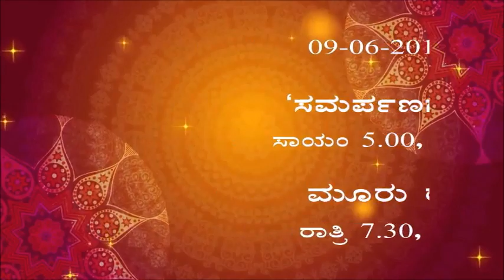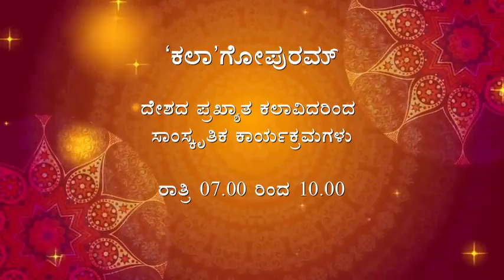ಶ್ರೀಕೃಷ್ಣ ಸುವರ್ಣಗೋಪುರ ಸಮರ್ಪಣೋತ್ಸವ | Shree Krishna Suvarnagopura Samarpanotsava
ಶ್ರೀ ರಾಮ ಶ್ರೀ

ಶ್ರೀ ಕೃಷ್ಣ ಸುವರ್ಣ ಗೋಪುರ ಸಮರ್ಪಣೋತ್ಸವ

ಪ್ರಿಯ ಆಧ್ಯಾತ್ಮಿಕ ಬಂಧುಗಳಿಗೆ ಹೃತ್ಪೂರ್ವಕ ನಮನಗಳು.🙏🙏🙏

ಬಂಧುಗಳೇ,

ಜಗದೊಡೆಯ ಉಡುಪಿ ಶ್ರೀಕೃಷ್ಣ ದೇವರ ಪೂಜಾದೀಕ್ಷಾಬದ್ಧರಾದ ಉಡುಪಿ ಪರ್ಯಾಯ ಶ್ರೀಪಲಿಮಾರು ಮಠಾಧೀಶರಾದ ಪರಮಪೂಜ್ಯ ಶ್ರೀ ಶ್ರೀ ವಿದ್ಯಾಧೀಶತೀರ್ಥಶ್ರೀಪಾದರು ವಿಶ್ವಕಲ್ಯಾಣಕ್ಕೋಸ್ಕರವಾಗಿ ಆಯೋಜಿಸಿದ ಶ್ರೀ ಕೃಷ್ಣ ಸುವರ್ಣ ಗೋಪುರ ಸಮರ್ಪಣೆ ಹಾಗೂ ಬ್ರಹ್ಮ ಕಲಶಾಭಿಷೇಕ ಮಹೋತ್ಸವಗಳ ಪರ್ವಕಾಲದಲ್ಲಿ ಅನೇಕ ವಿಶಿಷ್ಟ ಕಾರ್ಯಕ್ರಮಗಳು ನಡೆಯಲಿವೆ. ಅದರಲ್ಲಿ ಎಲ್ಲ ಭಾರತೀಯರಿಗೂ ಅತ್ಯಂತ ಅಗತ್ಯವಾದ ಕಾರ್ಯಕ್ರಮಗಳು  ಶ್ವಾಸಗೋಪುರಮ್  (ಪ್ರಾಣಾಯಾಮ -ಯೋಗಾಭ್ಯಾಸ ಶಿಬಿರ) ಹಾಗೂ  ಸಂಸ್ಕೃತಗೋಪುರಮ್  (ಸಂಸ್ಕೃತ ಸಂಭಾಷಣಶಿಬಿರ) ಗಳೂ ನಡೆಯಲಿವೆ. ಆಸಕ್ತ ಶ್ರೀ ಕೃಷ್ಣ ಭಕ್ತರು 10 ದಿನಗಳ ಕಾಲ ನಡೆಯುವ ಈ ಶಿಬಿರದಲ್ಲಿ ಪಾಲ್ಗೊಂಡು ಆರೋಗ್ಯವೃದ್ಧಿಲಾಭ ಹಾಗೂ ದೇವಭಾಷೆ ಸಂಸ್ಕೃತದ ಪರಿಚಯ - ಪ್ರವೇಶಗಳ ಲಾಭವನ್ನೂ ಪಡೆದು ಶ್ರೀ ಕೃಷ್ಣ ಮುಖ್ಯಪ್ರಾಣ ದೇವರ ಹಾಗೂ ಶ್ರೀಮನ್ಮಧ್ವಾಚಾರ್ಯರ ಪೂರ್ಣಾನುಗ್ರಹಪಾತ್ರರಾಗಿ ನೈಜ ಭಾರತೀಯರಾಗಿ ಸಾರ್ಥಕತೆಯನ್ನು ಹೊಂದಬೇಕೆಂದು ವಿಜ್ಞಾಪನೆ.

ಶ್ವಾಸಗೋಪುರಮ್
ಪ್ರಾಣಾಯಾಮ -ಯೋಗಾಭ್ಯಾಸ ಶಿಬಿರ
ಡಾ।। ಎ. ಗಣೇಶ ಭಟ್, ಯೋಗಧಾಮ, ಉಡುಪಿ.

ಸಂಸ್ಕೃತಗೋಪುರಮ್
ಸಂಸ್ಕೃತ ಸಂಭಾಷಣೆ ಶಿಬಿರ
ಡಾ।। ರಾಮಕೃಷ್ಣ ಪೆಜತ್ತಾಯ, ಅಷ್ಟಾವಧಾನಿಗಳು, ಎರ್ನಾಕುಲಂ.

ವಿಶೇಷ ಸೂಚನೆ:
1. ಶಿಬಿರಾರ್ಥಿಗಳಿಗೆ ವಸತಿ ವ್ಯವಸ್ಥೆಯನ್ನು (ಸಾಮೂಹಿಕ) ಕಲ್ಪಿಸಲಾಗುವುದು.

2. ಶಿಬಿರಾರ್ಥಿಗಳು ಯೋಗಾಭ್ಯಾಸಕ್ಕೆಂದು ಖಾದಿ ವಸ್ತ್ರದ ಆಸನವನ್ನು ತರಬೇಕಾಗಿ ವಿನಂತಿ.

3. ಮೇ 31ರ ಬೆಳಿಗ್ಗೆ ಉಡುಪಿಗೆ ಬಂದು ಉಪಸ್ಥಿತರಾಗಿ ಶಿಬಿರವಿಚಾರಣಾಕೇಂದ್ರದಲ್ಲಿ ನೋಂದಣಿ ಖಚಿತಪಡಿಸಬೇಕು.

ಶಿಬಿರಾರ್ಥಿಗಳಿಗಿರುವ ಮಹಾಲಾಭ

● ಶ್ರೀ ಕೃಷ್ಣ ಮುಖ್ಯಪ್ರಾಣ ದೇವರ ಶ್ರೀ ಮಧ್ವಾಚಾರ್ಯರ ಸನ್ನಿಧಿಯಲ್ಲಿ ಹನ್ನೊಂದು ದಿನಗಳವರೆಗೆ ಇರುವ ಅತ್ಯುತ್ತಮ ಅವಕಾಶ.
● ನಮ್ಮೆಲ್ಲರ ಜೀವನಕ್ಕೆ ಅಗತ್ಯವಾದ ಪ್ರಾಣಾಯಾಮದ ಅಭ್ಯಾಸ ಹಾಗೂ ಹಂಸಜಪದ ಅನುಸಂಧಾನಗಳ ಮೂಲಕ ಜನ್ಮಸಾರ್ಥಕ್ಯ.
● ದೇವ & ಭಾರತೀಯ ಭಾಷೆಯಾದ ಸಂಸ್ಕೃತ ಭಾಷಾಭ್ಯಾಸದೊಂದಿಗೆ ಭಾರತೀಯ ಸಂಸ್ಕೃತಿ ರಕ್ಷಣೆಯ ಪ್ರವೃತ್ತಿಯ ಫಲವಾಗಿ ಭಾರತೀಯತೆಯ ಸಾರ್ಥಕತೆ.
● ಅತ್ಯಪೂರ್ವ ಐತಿಹಾಸಿಕ ಮಹೋತ್ಸವದಲ್ಲಿ ಪಾಲ್ಗೊಳ್ಳುವಿಕೆ .
● ಸಕಲ ಮಾಧ್ವ ಪೀಠಾಧಿಪತಿಗಳ ದರ್ಶನ, ಅನೇಕ ವಿಶಿಷ್ಟ ವಿದ್ವಾಂಸರ, ಸಾಹಿತಿಗಳ ಮಾತುಗಳ ಶ್ರವಣ,  ಅಪರೂಪದ ಪ್ರತಿಭಾನ್ವಿತ ಕಲಾವಿದರ ಕಲಾಭಿವ್ಯಕ್ತಿಯ ಆಸ್ವಾದನ.
● ವಿಶೇಷವಾಗಿ ನಿತ್ಯ ಬಂಗಾರದ ಗೋಪುರದ ಮಂದಿರದೊಳಗೆ ಕಂಗೊಳಿಸುವ ಮಂಗಳಾಂಗ ಜಗನ್ಮಂಗಲದಾಯಕ ಉಡುಪಿ ಶ್ರೀಕೃಷ್ಣದೇವರ, ಶ್ರೀ ಅನಂತಾಸನದೇವರ ಹಾಗೂ ಉಸಿರಾಟದ ದೇವರಾದ ಶ್ರೀ ಮುಖ್ಯಪ್ರಾಣ ದೇವರ ಶ್ರೀಮದಾಚಾರ್ಯರ ಶ್ರೀ ಚಂದ್ರೇಶ್ವರ  ದೇವರ ದರ್ಶನ.

ಈ ಪ್ರಾಣಾಯಾಮ -ಯೋಗಾಭ್ಯಾಸ ಹಾಗೂ ಸಂಸ್ಕೃತ ಸಂಭಾಷಣಶಿಬಿರಗಳಲ್ಲಿ ಪಾಲ್ಗೊಳ್ಳುವ ಶ್ರೀ ಕೃಷ್ಣ ಭಕ್ತರು ಸೂಚಿಸಿದ ಲಿಂಕ್👇 ಮೂಲಕ ತಮ್ಮ ಪಾಲ್ಗೊಳ್ಳುವಿಕೆಯನ್ನು ನೋಂದಾಯಿಸಬೇಕು ಹಾಗೂ ಖಚಿತಪಡಿಸಬೇಕು ಎಂದು ವಿಜ್ಞಾಪನೆ. ಹಾಗೆಯೇ ತಮ್ಮ ತಮ್ಮ ಮಿತ್ರ ಬಾಂಧವರಿಗೂ ಈ ಮಹತ್ವಪೂರ್ಣ ವಿಷಯದ ಸಂದೇಶವನ್ನು ತಲುಪಿಸಬೇಕೆಂದೂ ಸವಿನಯ ವಿಜ್ಞಾಪನೆ.